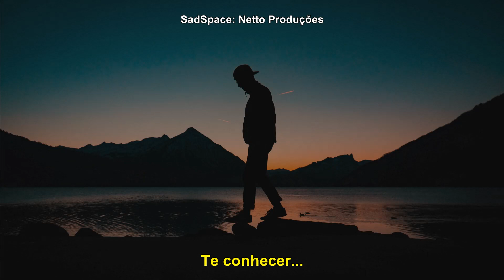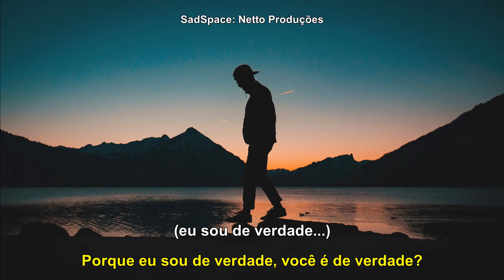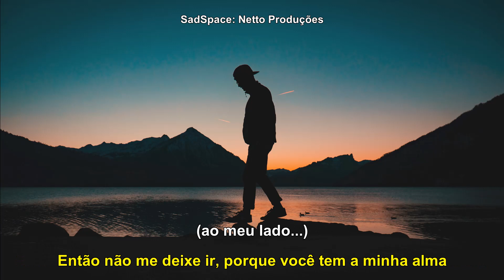Avril Lavigne - 4 Real [Legendado/Tradução]